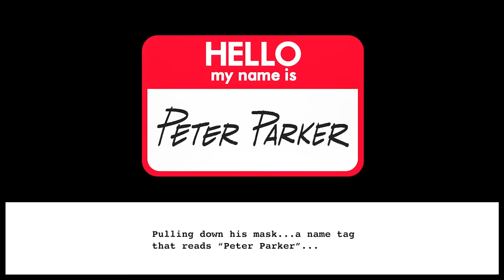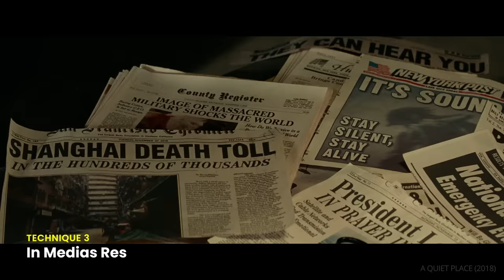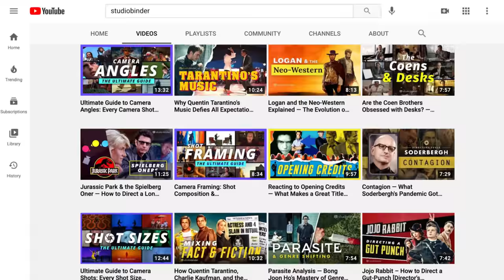Art of the Opening Scene Pt. 2 — 6 More Ways to Begin a Movie, From Scorsese to Tarantino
Opening scene breakdown with six more options for how to begin a movie.

Chapters:
00:00 - Intro — How to Begin a Movie
00:47 - Flashback Scene
03:05 - Flash Forward
05:20 - In Medias Res
07:45 - Dream Sequence
10:16 - Bookend Scenes
12:54 - Red Herring
15:42 - Exercise — Hybrid Opening Scenes

The opening scene can make or break a movie. That makes knowing how to begin a movie extremely important for screenwriters. In the last episode of this mini-series on opening sequences, we covered six types of opening scenes. This time, we’re covering six more, including the dream sequence, red herring, flash forward, in medias res, flashback, and bookend.

The flashback scene is a great way to begin a movie. The best opening scenes that begin in the past isolate a formative moment for the protagonist or antagonist. These scenes highlight what motivates them or haunts them throughout their character development. Instead of starting in the past, flash forward scenes throw us into the future. This is a moment in the story, either from the middle or even the very end, that sparks the question: how will we get there?

Similar to the flash forward opening scene is in medias res. For in medias res movies, we also begin in what seems to be the middle of the story. Often, these opening scenes skip over what would have been the first act and inciting incident in a traditional story. Unlike the flash forward, though, in medias res openings do very little (or nothing at all) to fill in what we missed. They simply start in the middle and keep going from there. The dream sequence opening scene is fairly self-explanatory — but WHAT you decide to use them for varies greatly. Most of the time, the dream sequence opening scene is used to pinpoint some deep and active psychological concern for the protagonist. It shows us what they are working on internally, which may or may not have direct bearing on the plot thereafter.

The bookend is an example of how to open a movie with imagery, scenes, or ideas that also close out the film. This creates a “circular” narrative that either illuminates how much or how little a character has changed. Finally, the red herring opening scene is an excellent way to begin a movie. This is especially important when dealing with movies that employ a surprise ending. By immediately planting a false clue, the audience will be less likely to assume there is any sort of deception. That way, when the truth is finally revealed, they will be even more shocked.

How to begin a movie is perhaps one of the most difficult decisions. However, by knowing your options for opening sequences and how they work, you’ll be able to better choose the best first scene.

"Hey Pluto" - Native Rebels
"Exit Strategy" - Alternate Endings
"Help Me" - Lost Ghosts
"Only One Spider-Man" - Daniel Pemberton
"Sincerely" - The Moonglows
"The Alien" - Annihilation OST
"Casino" - Mathaus Passion
"Dust My Broom" - Elmore James
"Track 1" - The Cell Soundtrack
"Everything Thing in its Right Place" - Radiohead
"From Rusholme with Love" - Mint Royale
"Svefn-G-Englar" - Sigur Ros
"Hang me, Oh Hang Me" - Oscar Isaac
"What Have We Done to Each Other" - Trent Reznor & Atticus Ross
"Consummation" - Trent Reznor & Atticus Ross
"The Big Smoke" - Audiomachine
"Gehenna" - 1917 OST
"Prelude" - Bernard Herrmann
"Symphony No.3 Passacaglia" - Allegro Moderato
"Old Skool (Instrumental)" - DaMarcus Van Buren